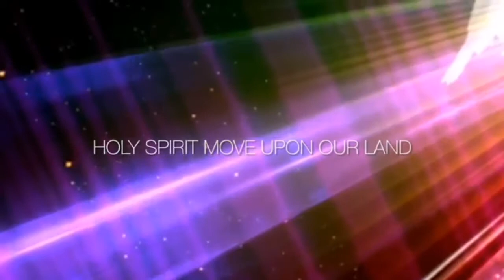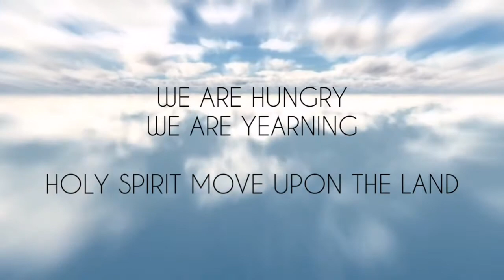SPIRIT MOVED UPON THE LAND (COVER BY BEEKAYKEYS)